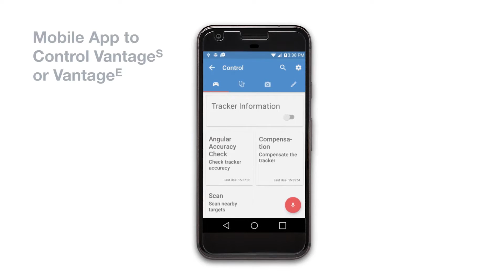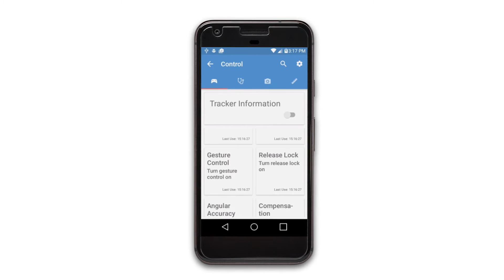FARO® VantageS y VantageE Laser Trackers: Remote Control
FARO VantageS y VantageE Laser Trackers ofrecen un nivel superior de productividad. Gracias a su innovador flujo de trabajo RemoteControls™, su precisión óptima y sus excepcionales características de resistencia y portabilidad, estos Laser Trackers facilitan las mediciones 3D de gran volumen.